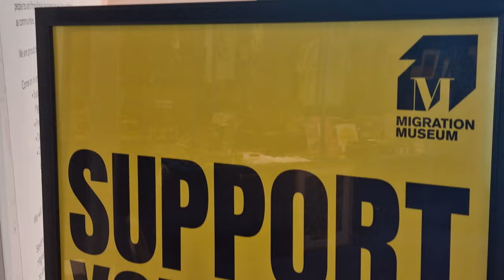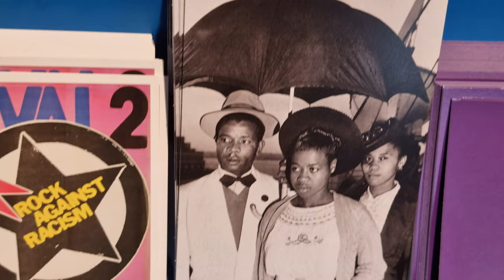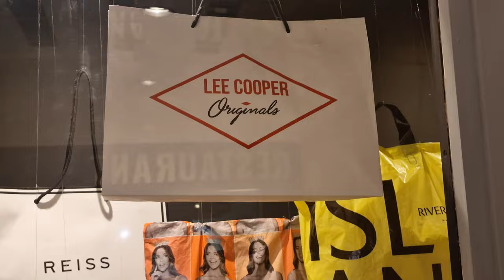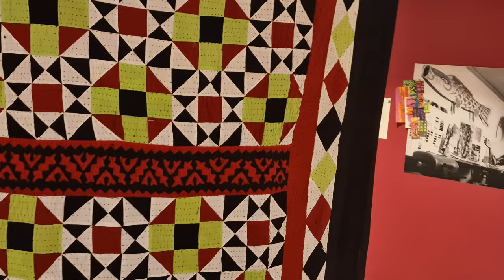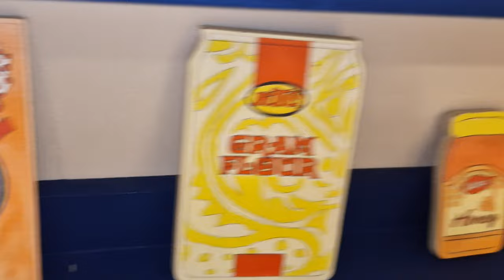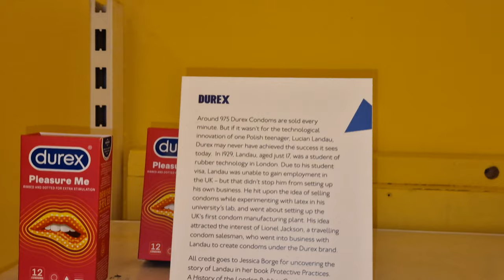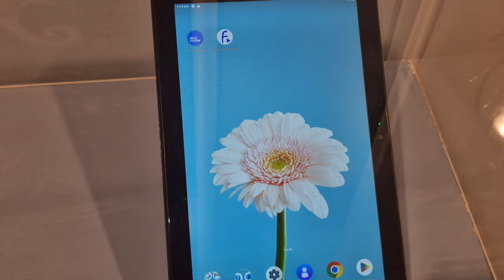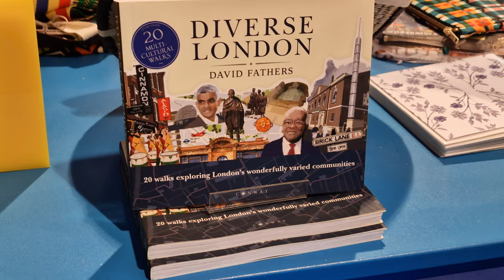BLACK HISTORY MONTH 2022 [8k]LEWISHAM SHOPPING CENTRE MUSUEM)BEST EVER MUSUEM I HAVE EVER BEEN NICE